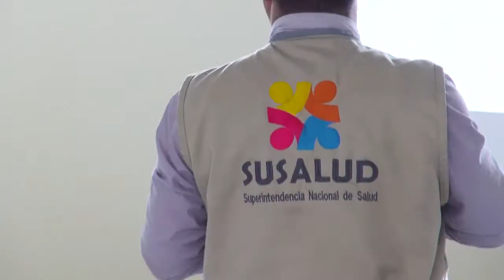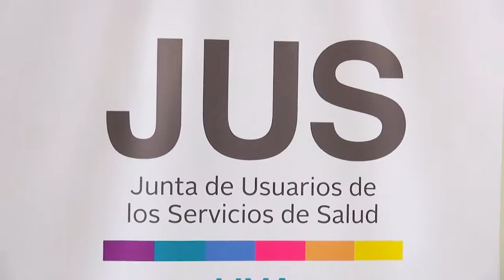TALLER PARA PERSONAS CON DISCAPACIDAD Y ADULTOS MAYORES PARA SU PARTICIPACIÓN EN DERECHOS EN SALUD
GRL y SuSalud afianzarán coordinaciones para evitar los abusos y mejorar la calidad de atención de los usuarios

IMPARTEN TALLER A PERSONAS CON DISCAPACIDAD Y ADULTOS MAYORES PARA EMPODERAR SU PARTICIPACIÓN EN EL RESPETO A SUS DERECHOS EN SALUD

El Gobierno Regional de Lima y SuSalud impartieron un taller de orientación a las personas con discapacidad y adultos mayores, en la sede central de la ciudad de Huacho; con el objetivo de empoderar la participación de este grupo poblacional a hacer respetar sus derechos en salud.

La apertura de la actividad estuvo a cargo de nuestro gobernador regional Nelson Chui Mejía, quien expresó su interés por afianzar las estrategias y proporcionar las herramientas enfocadas a reducir los casos de abusos e ir mejorando la calidad de atención a los usuarios, en los establecimientos hospitalarios del ámbito jurisdiccional.

Chui Mejía también resaltó la importancia de conformar la Junta de Usuarios de los Servicios de Salud, que será un espacio descentralizado de participación ciudadana, encargada de formular propuestas para mejorar los servicios que brindan los hospitales, postas y centros de salud, a partir de la escucha al ciudadano.

Los esfuerzos seguirán articulándose a fin de replicar este tipo de eventos en otras provincias de la región Lima, con la finalidad de ir identificando los problemas y concertar las acciones orientadas a dar un tratamiento adecuado a las quejas de los pacientes, facilitándoles información clara y sin discriminación para acceder a los servicios hospitalarios que le corresponden.

Huacho, 18 de setiembre del 2018